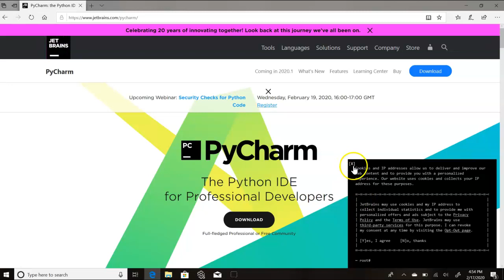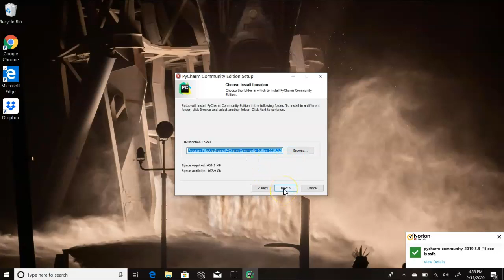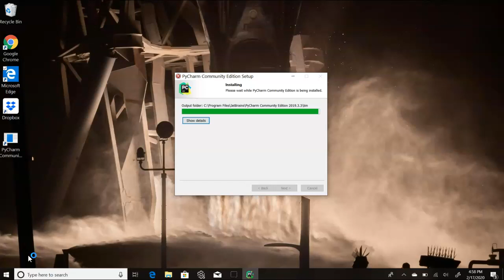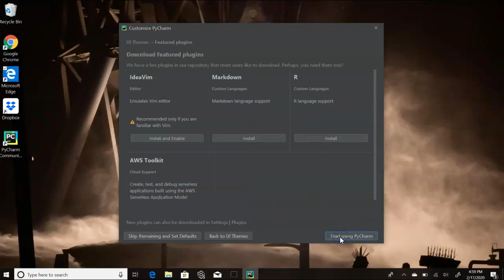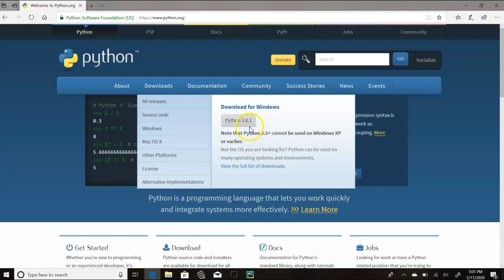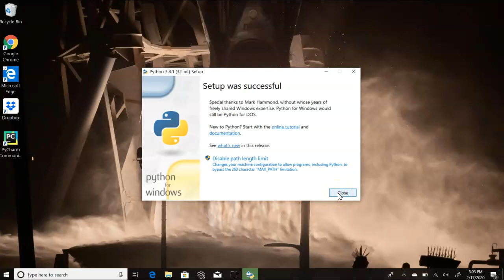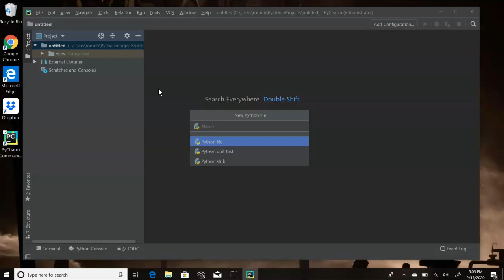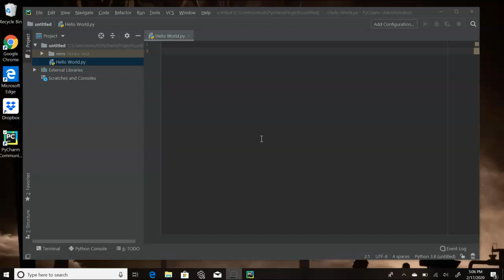Python Installation How To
How To Install Pycharm and a Python Interpreter